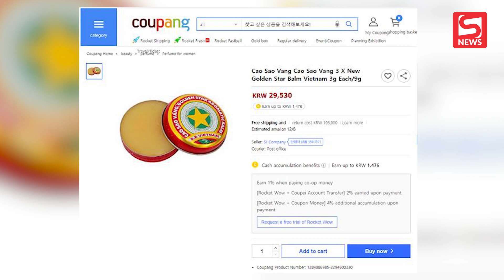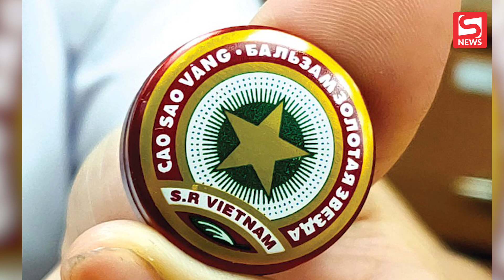Cao Sao Vàng Việt Nam xuất hiện tại Nhật Bản, với giá cao ngất ngưỡng 1,5 triệu/hộp